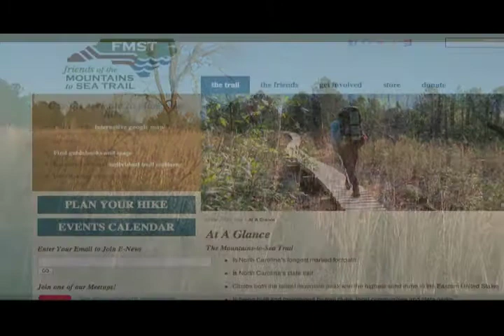City Hall This Week episode 174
Hosted by Senior Public Affairs Specialist Amy Blalock, this show will feature the following highlights and other topics of interest. You can also watch this new episode on demand

City Examines Another Tool to Help With Falls Lake Rules

A second technology is now being studied to help Durham comply with the Falls Lake rules. The City Council approved a $57,000 contract to look at the potential effectiveness of a technique called the Algal Turf Scrubber.  The scrubber is made up of a sloped floway with an attachment screen that attracts naturally occurring algae. Senior Water Quality Technician Jonathan Baker explains how the scrubber works and how it may benefit the city.

Construction Ready to Begin on New Parks and Recreation Operations Facility

Construction is ready to get underway on Durham's new Parks and Recreation Operations Facility. The existing facility is located in Duke Park and is too small and outdated to accommodate the department's current operational needs. The new $1.6 million facility will be built at 301 Archdale Drive and will give the department a more central location to store more equipment and materials. Construction is expected to begin in February.

Plans to Further the Mountains to the Sea Trail in Durham are Moving Forward

The City and State have reached an agreement that will enable a leg of the Mountains to the Sea Trail to be developed along the Eno River, in the area adjacent to Penny's Bend. The State will lease a piece of land from the City, at no cost, that is adjacent to the land that will be used for the trail. The City's land will be used for conservation management. When completed, the Mountains to the Sea Trail will stretch almost 1,000 miles across North Carolina from the Great Smoky Mountains to the Outer Banks.

Coffee with Council Sessions Scheduled

All Durham residents are invited to attend any of the five Coffee with Council community meetings that will be held throughout February and March. The sessions will give residents a chance to provide feedback to council members on budget priorities for the coming year. For more information on when and where the sessions will be held,

"City Hall This Week," a news program dedicated to informing Durham residents and City employees about what's going on inside Durham's City Hall, airs daily at 10 a.m., 1:30 p.m., and 8 p.m. on DTV8 (Time Warner Cable channel 8). The show is also available for on demand viewing or "follow"